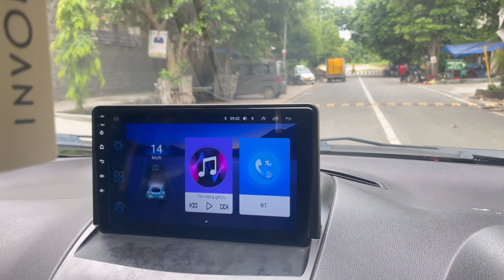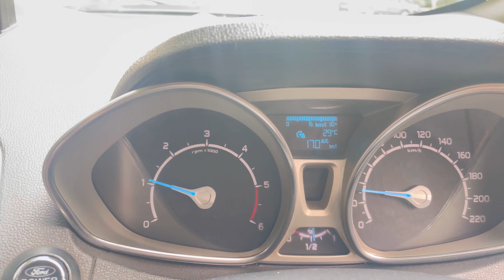homeopathy ke faayde aur ford ecosport ki average aur rfid wallet ki protection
ford ecosport homeopathy amarhomeopathy rfid protection wallet#
best clinic is amar homeopathy clinic they have branches in dwarka paschim vihar yusuf sarai and more
ecosport ki average in traffic is 17 km/litre
buy rfid protected wallet from amzon and many more sites so as to be safe and protected
Maruti suzuki baleno se zyada average
Bullet Se majboot